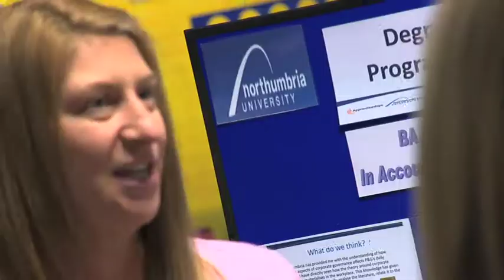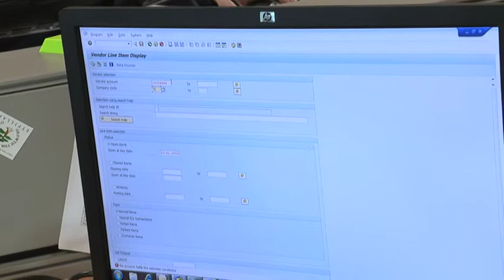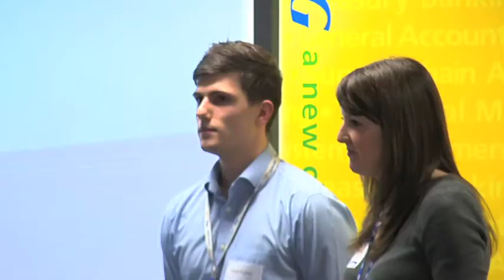Procter & Gamble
Short film looking at four young people on Procter & Gamble's Finance and Accounting Undergraduate Programme.